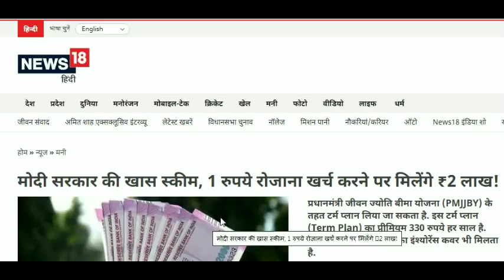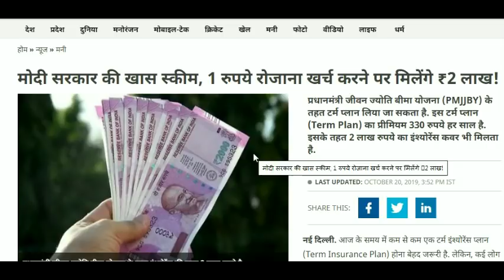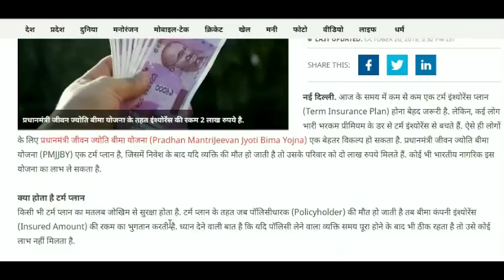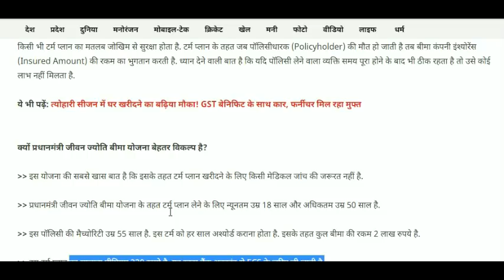किसानो मजदूरों सभी के लिए मोदी सरकार की खास स्कीम 1 रुपये रोजाना खर्च 45 दिन में मिल जाते है 2 लाख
--- HIGH SPEED
प्रधानमंत्री PMJJBY -योजना सभी को मिलेगा लाभ PM Jivan Jyoti Bima Yojana

modi सरकार द्वारा तमाम योजना शुरू की गई है जो आम लोगो के हित में है और सबसे बड़ी बात मोदी सरकार की सभी योजनाओ का लाभ DBT के तहत मिलता है यानी डायरेक्ट बेनिफिट ट्रांफर यानी योजना का पैसा कोई अधिकारी या दलाल बिच में नहीं खा सकता आज हम आपको मोदी सर्कार की ऐसी योजना जो आम आदमी के हित में है और इस योजना के लिए कोई भी व्यक्ति 18 से 50 वर्ष तक इस योजना से जुड़ सकता है PMJJBY (pradhanmantri Jivan Jyoti Bima Yojana) में 2 लाख रूपए तक का लाभ मिलता है Pm Jivan Jyoti Bima Yojana एक लाइफ कवर योजना है यानी जीवन ज्योति बिमा योजना में आपको बहुत ही कम प्रीमियम के साथ लाइफ इंश्योरेंस मिलता है यानी मान लो किसी व्यक्ति ने आज जीवन ज्योति बिमा करवाई और 45 दिन बाद उस व्यक्ति की किसी कारण वंस मत्यु हो जाती है तो उस व्यक्ति के परिवार को 2 लाख रूपए मिल जाते है तो चलिए जान लेते है जीवन ज्योति बिमा योजना के बारे में सम्पूर्ण जानकारी की आप किस तरह जीवन ज्योति बिमा योजना से जुड़ सकता है और किस तरह इस jivan jyoti yojana का लाभ मिलता है क्या योग्यता है और क्या डॉक्यूमेंट की आवश्यकता है